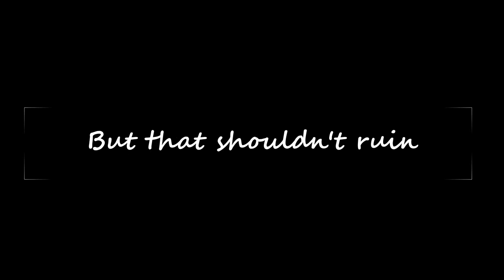Vlog 31: Lost 10 Kgs | Post Covid Scenario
This video is a lesson to all people that never ever take Covid-19 Lightly.
Use Double masks and sanitize your hands.
Don't Go out Unnecessarily.

Diet Chart:
Morning Breakfast - Poha/Upma/Dosa/Bread Jam/Juice(Mosambi , Orange)
Lunch - Fish/Egg/Chicken, Rice, Dal, Paneer
Snacks - Tea/Coffee, Cookies, Nuts, Puffed Rice
Dinner - Rajma/Tadka/Paneer, Roti/Paratha/Chapatti